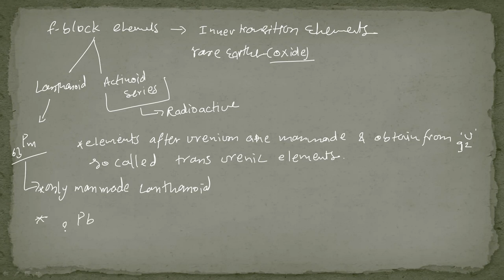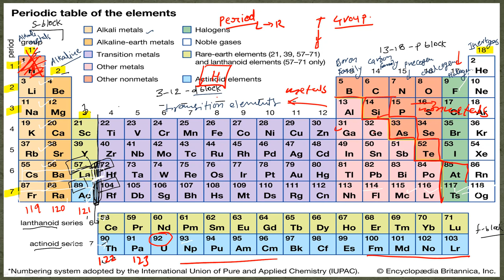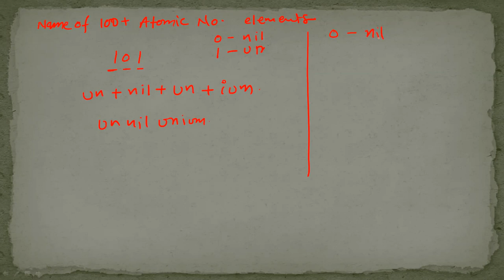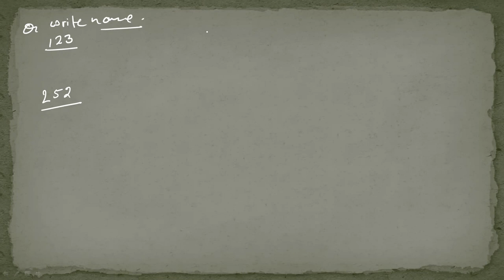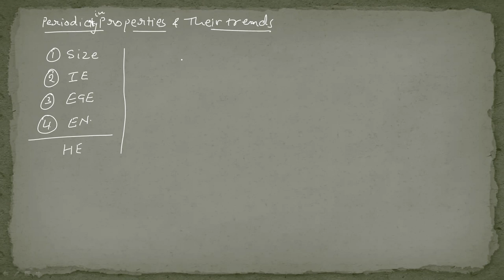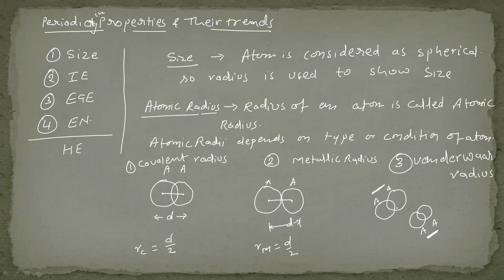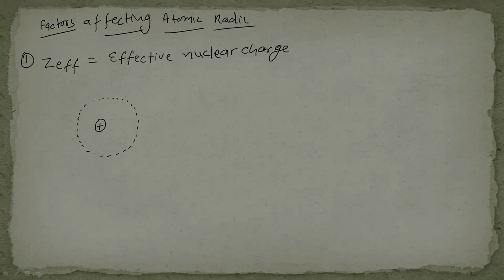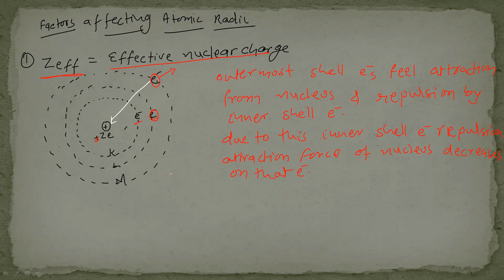periodic table for XI Lecture 2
Discussion of Size of Atoms at 23:45